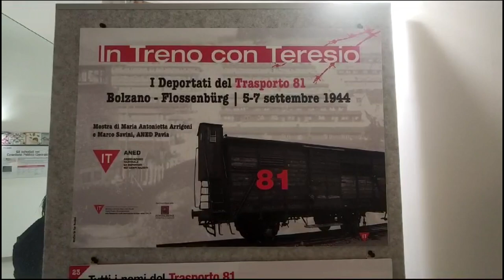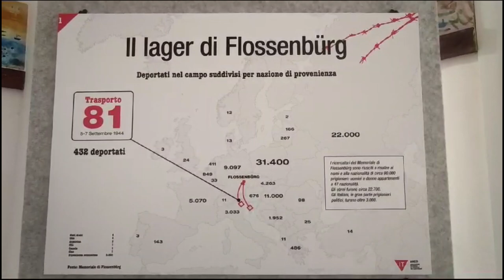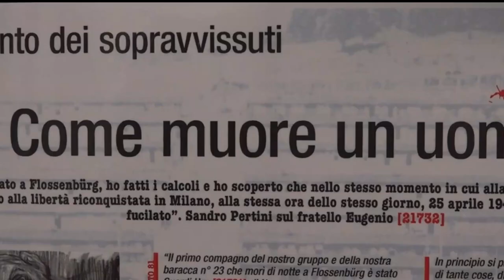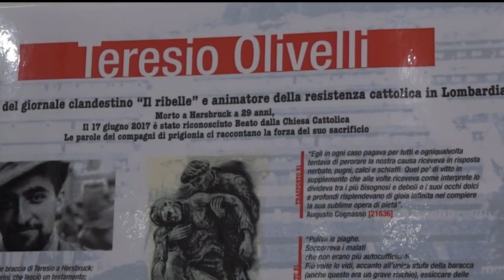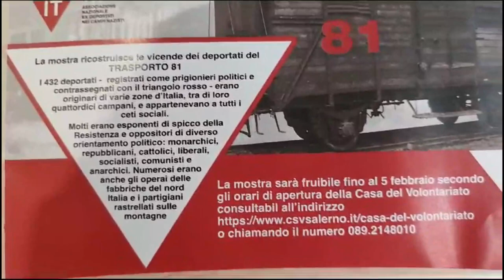Triangolo Rosso, simbolo dei prigionieri politici, furono 30.000 quelli italiani deportati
Triangolo Rosso, simbolo che indicava i prigionieri politici, dei 40.000 italiani deportati nei campi di sterminio ben 30.000 lo furono per motivi ideologici. Una pagina poco nota raccontata  nella mostra "I deportati del trasporto 81"